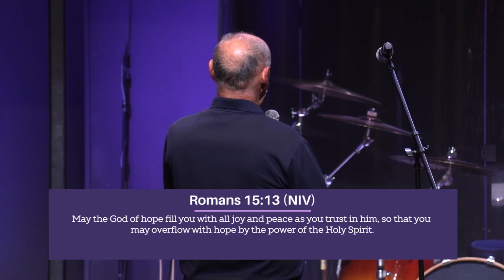Louisiana Adult & Teen Challenge Presentation - Family Life Church Lafayette LA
May 29, 2024 - Midweek Service Worship